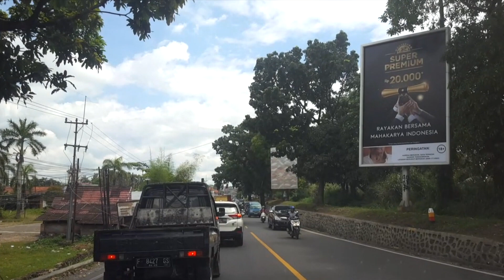Driving Around - Jalan Raya Dramaga Bogor